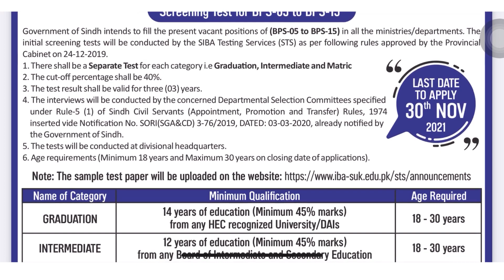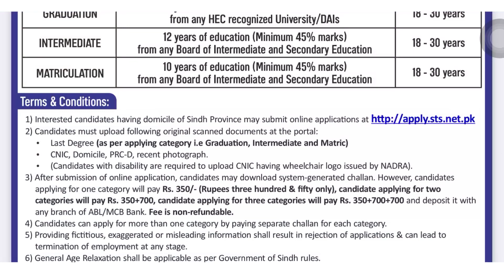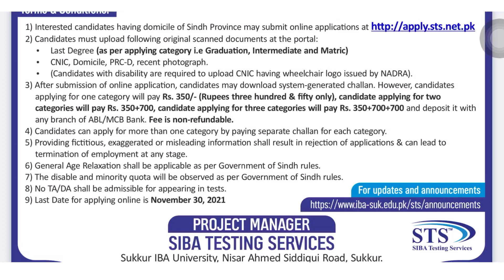IBA Screening Test | Sindh Government Jobs | How to apply online sts Part 1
IBA Screening Test | Sindh Government Jobs | How to apply online sts SG&CD
sindh government jobs, government jobs 2021, government jobs,jobs available,

iba screening test,
general administration & coordination department,
latest govt jobs 2020,
department of health vacancies,
sts iba,
jobs available near me,
govt jobs 2021,
federal jobs,
civil service careers,
available jobs in your area,
iba sts,
government jobs
jobs available
iba screening test
sts iba
govt jobs 2020
federal jobs
civil service careers
iba sts